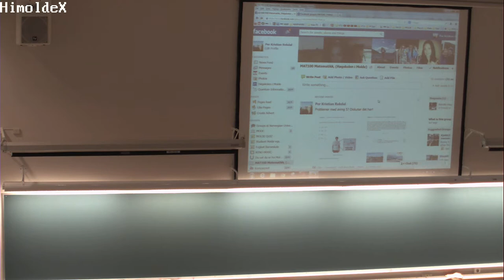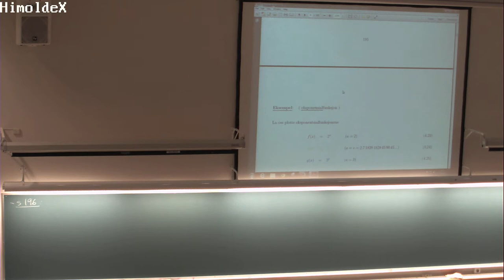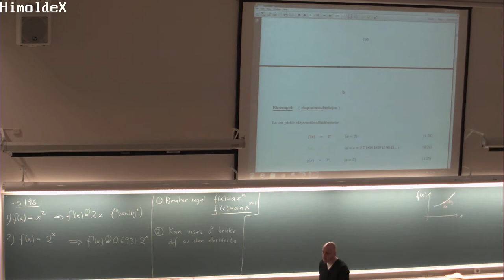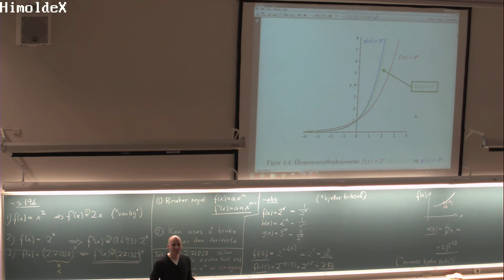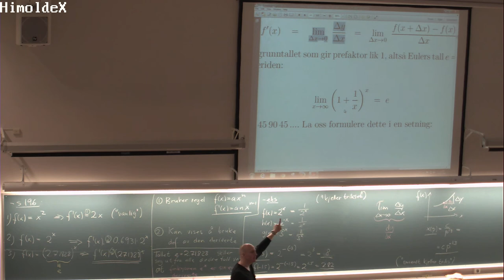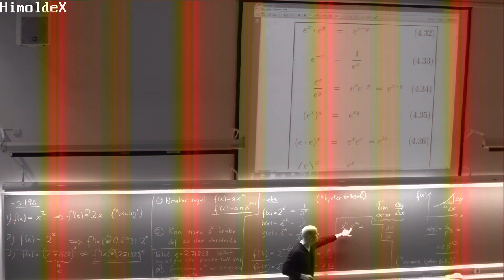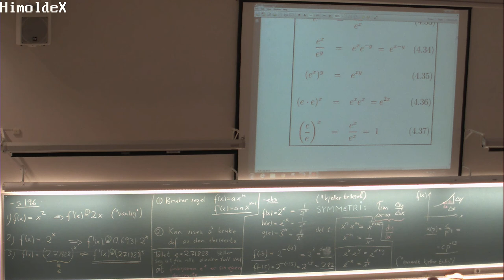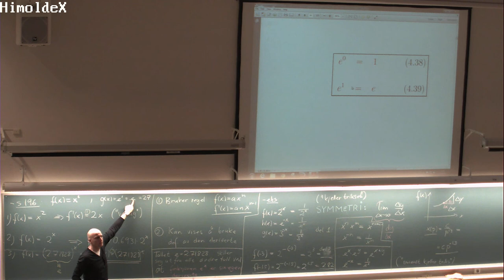139 Forelesning MAT100, (22. okt. 2013)